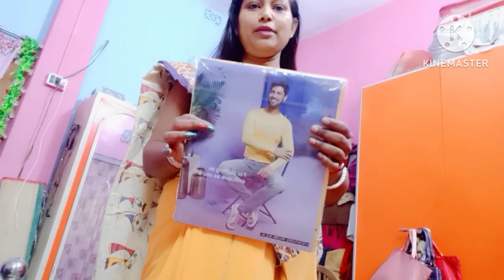Anniversary O Valentines Day Te Husband Gold Gift Korlo 😱😱